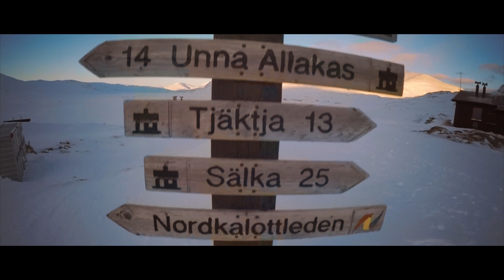Sweden: Winter trekking on the Kungsleden trail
Two weeks winter-trekking on the Kungsleden trail through the North Sweden Lapland. In one of the best area in the World to see northern lights.

If you like to see more from us or this trip just have a look here.